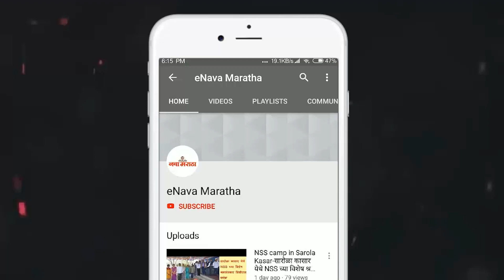पावसासाठी मुस्लिम बांधवांची नमाज अदा, इस्तिस्काचे पठण, अल्लाहकडे प्रार्थना